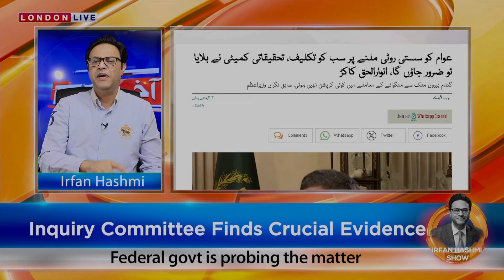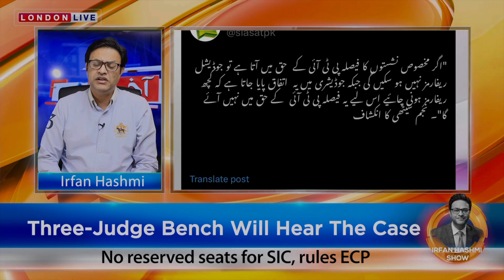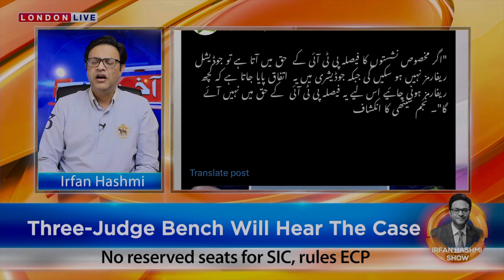تحریک انصاف کی مخصوص نشستیں: سپریم کورٹ کا اہم فیصلہ || گندم اسکینڈل: 2 اہم گواہوں کیا بڑا بیان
سپریم کورٹ کا اہم فیصلہ
PTI
کی مخصوص نشتیں
گندم اسکینڈل
2
گواہوں کی انٹری
شہباز کلین  بولڈ
9
مئی : ویڈیو نمبر 804 کی ریلی